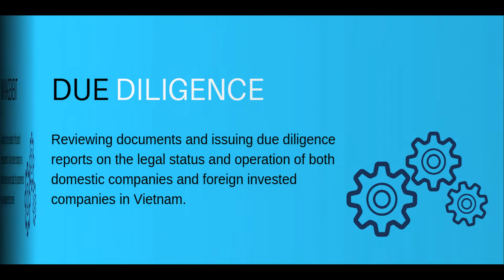Corporate and M&A Legal Services in Vietnam| ANT Lawyers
Our commercial practice at ANT Lawyers helps clients with the following: Incorporation service, post-licensing procedures, commercial contracts, management, and due diligence
Let ANT Lawyers help your business in Vietnam.